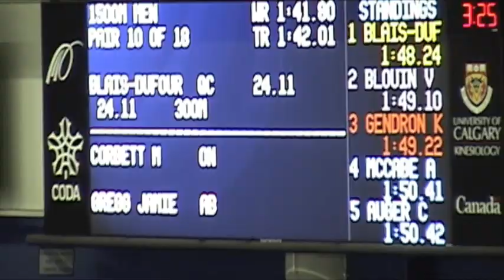Jamie Gregg 1500 @ 2010 Canadian Olympic trials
Jamie skates the 1500 in the trials. He skates a personal best and lays down a good time in a difficult race under intense pressure. Jamie has had a great season and has conducted himself like a seasoned veteran.